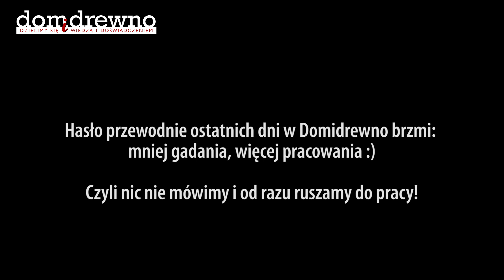209. Drewniane biurka dla dzieci cz. 3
Maluchy powiedziały, że dłużej czekać nie będą, że ich kolorowanki i nauka pisania są najważniejsze! Trudno się z tym nie zgodzić. Pracy zostało jeszcze sporo. Oczywiście cała zabawa z tym, żeby całe to biurko było łatwo rozbieralne oraz podnoszone. Na tym się dziś skupię, reszta prac... to już formalność. Zapraszam na ostatni film z tej realizacji!